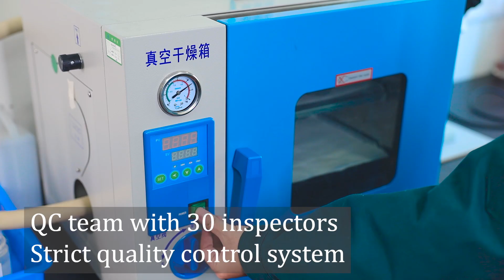T2919 All plastic trigger sprayer suppliers | Customized OEM ODM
BEYAQI has 6 product R&D centers in China! 3 large-scale industrial manufacturing bases!
The bottle pump production base is located in Yuyao, Zhejiang. The base has been operating for over 13 years.
Mainly manufacturing high-quality bottle pumps, specializing in foam pumps, trigger sprayer, dispensers, cream pumps. The daily production capacity of foam pump, lotion pump and trigger sprayer is about 4.4 Million pieces! We are your reliable choice! Besides, part of the flexible production chain can meet the needs of delivery regulation!